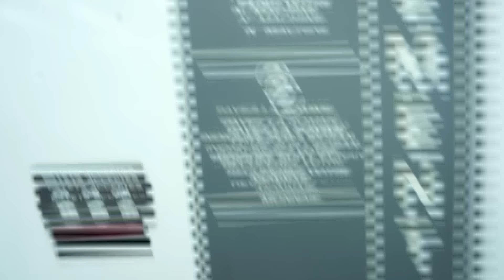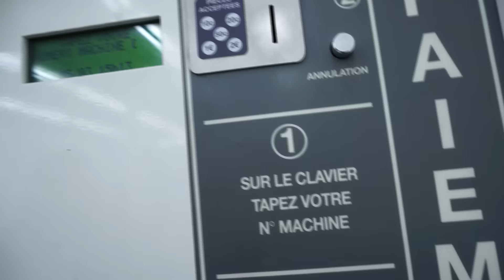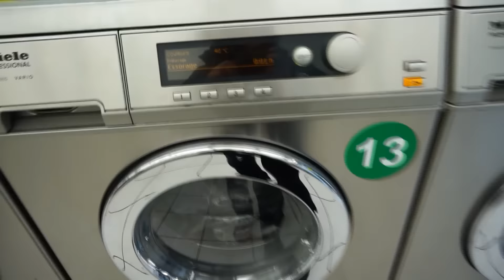ПАРИЖ ВЛОГ #7 // Французская Прачечная и Тарталетки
Periscope - alexsandraorlova